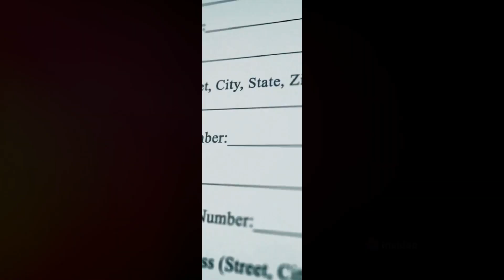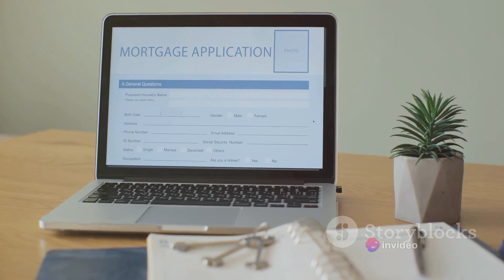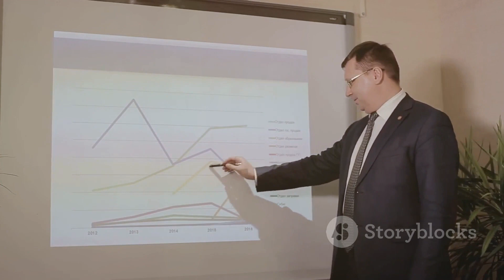2024 Mortgage Interest Rate Forecast. Is the FED Cutting Rates?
Discover the potential changes in mortgage interest rates for 2024 and beyond as the Federal Reserve plans to cut rates. ING Economics predicts a total of six rate cuts, starting in the second quarter and continuing into 2025. Realtor.com predicts the home prices and mortgage rates. Whether you're a homeowner, homebuyer, or investor, this video will give you valuable insights into what to expect.